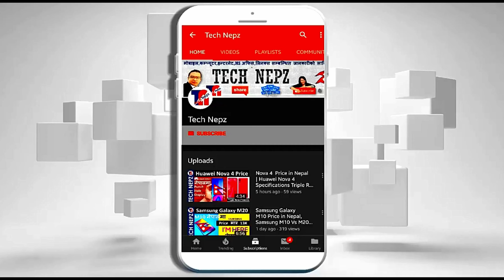Redmi Note 11S launch date and price in Nepal || Redmi Note 11s Specifications and price in Nepal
Redmi Note 11S launch date and price in Nepal || Redmi Note 11s Specifications and price in Nepal || Redmi Note 11S launch date and price in Nepal || Redmi Note 11s Specifications and price in Nepal redminote11s technews redmi सथिहरु यो भिडियोको बारेमा कुनैपनि सल्लाह / सुझाव अथवा कुनै प्रश्न छन् भने कमेन्ट गर्नुहोला, यदि तपाईंलाई भिडियो मन परेमा like, Share or Comment गर्नु होला अनि एस्तै जानकारी मुलक भिडियो लागि यो च्यानललाई Subscribe गर्नु होला, धन्यवाद